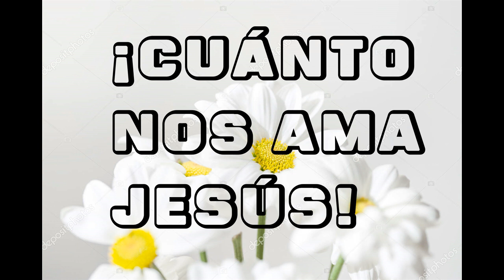¡CUÁNTO NOS AMA JESÚS!